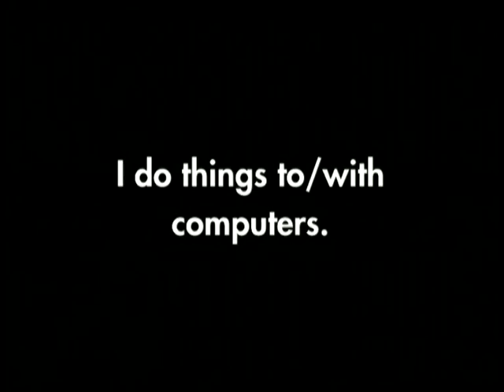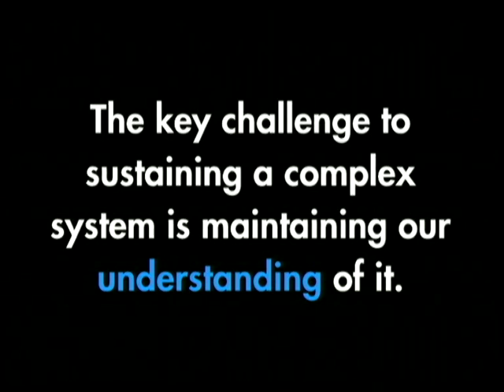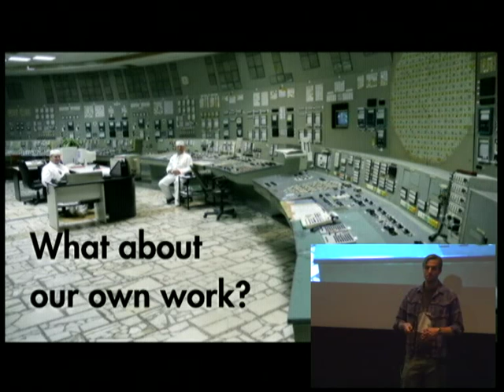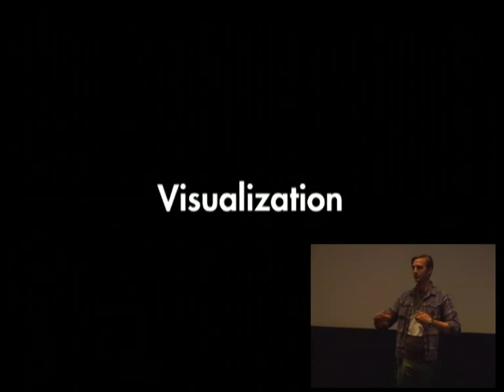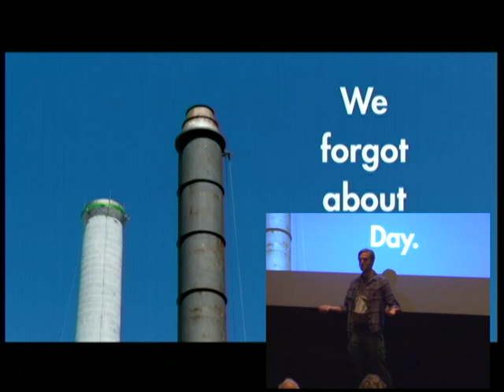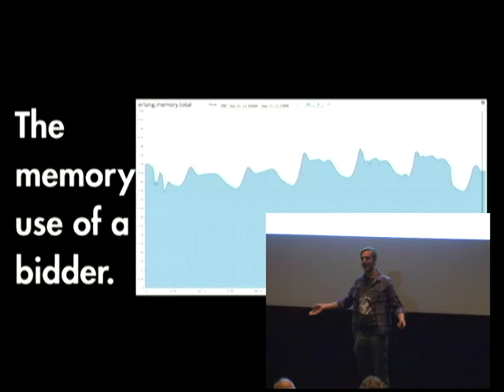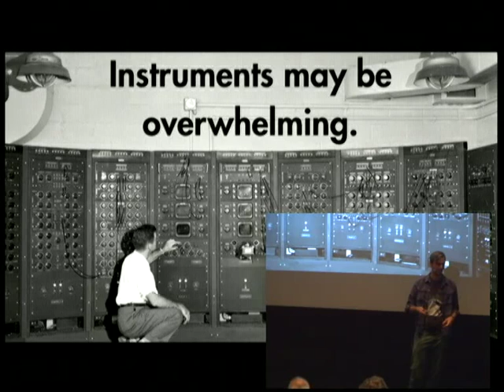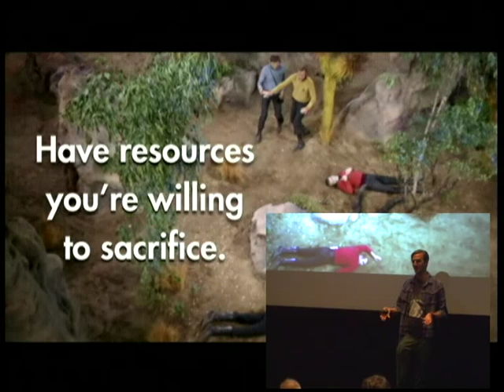Monitoring Complex Systems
Brian Troutwine
Imagine being responsible for monitoring 100 servers. Now imagine 1000. Each server has 100 different things to keep track of. What do you pay attention to and what do you ignore? What is important? In this talk Brian will show how Erlang can be used to capture more information without compromising clarity --- i.e. to keep track of the forest without loosing site of the trees!